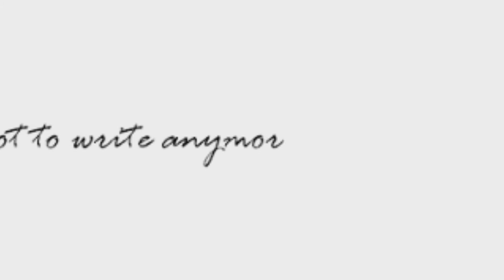Dear Zonia, It's me. Official Trailer SIFF 2016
Plot:
"Dear zonia, It's me" is a Picture Narrative about a girl  writing to her ex.about her week after their break up. what it's like to loose the person You never see yourself without.?

note~
So the film might not be as good as this trailer tbh. i'm afraid it might be a mess. but hey! this wasn't suppose to exist. this is just something small i wanted to make in replacement to the The Maccus. iether way it was fun. and i really do love this characters and there stories! kk, i will announce the release date on my Fb page.~

Have a nice day, you tits c: